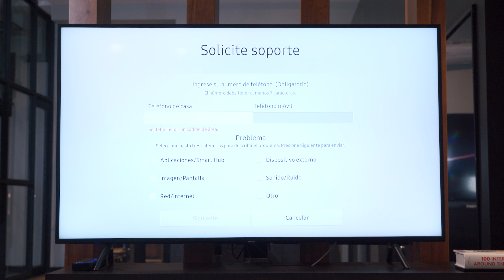Cómo solicitar soporte remoto desde tu Smart TV?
Desde la comodida de tu living solicitá soporte remoto desde tu Smart TV Samsung!